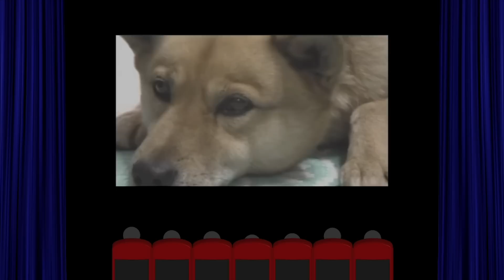ちろちゃんのあたふたクッキング 小松菜と鶏肉の炒め煮を作った。【本篇】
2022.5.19 この日は小松菜と鶏肉の炒め煮を作りました。
材料
鶏肉、酒、塩、小松菜、片栗粉、サラダ油、塩胡椒、ガラスープ、醤油を使用します。
果たして美味しく出来たでしょうか。

「本編BGM」
◯昼下がり気分/フリーBGM DOVA-SYNDROME